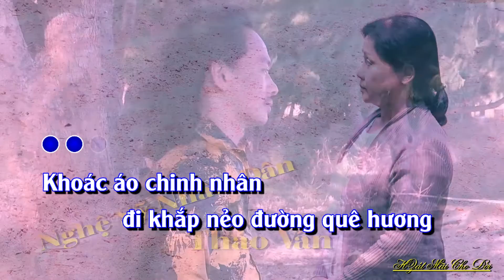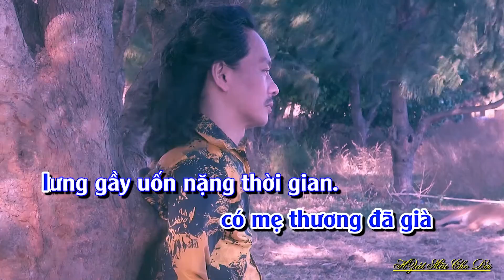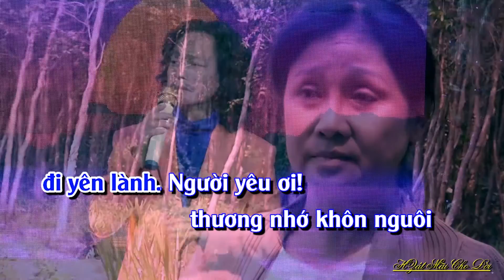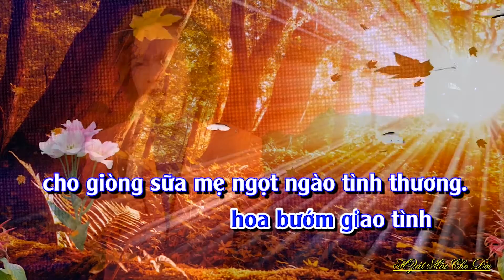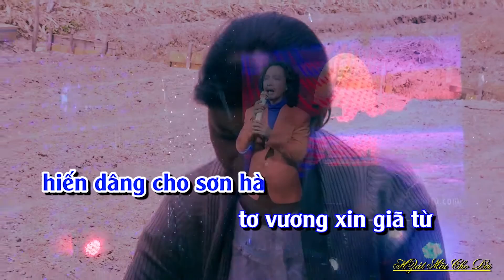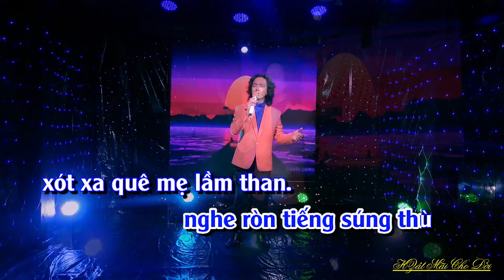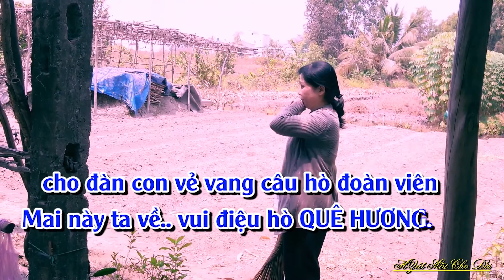KARAOKE Tròn Thương - Ca Sĩ Vũ Tuấn - Beat Góc